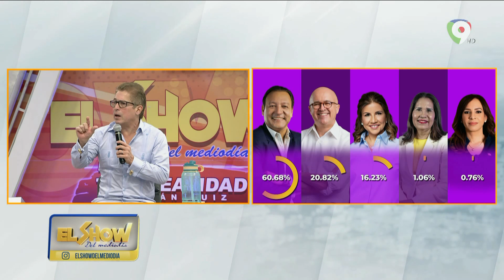Ivonne Ferrera opina sobre el triunfo de Abel Martínez en consulta del PLD | El Show del Mediodía